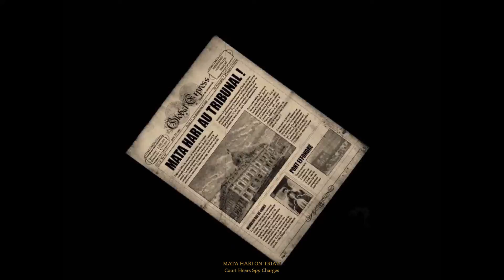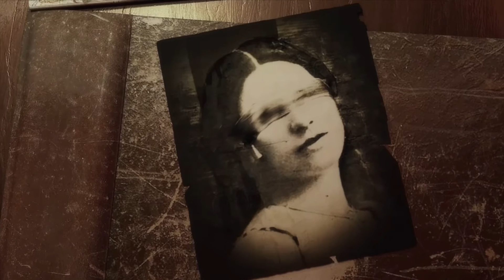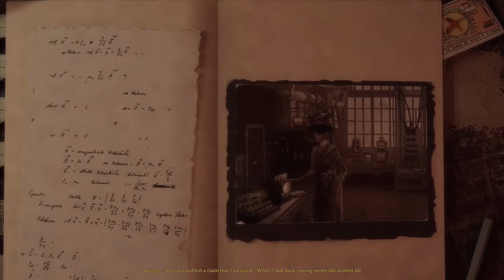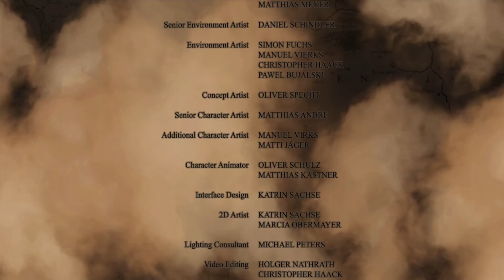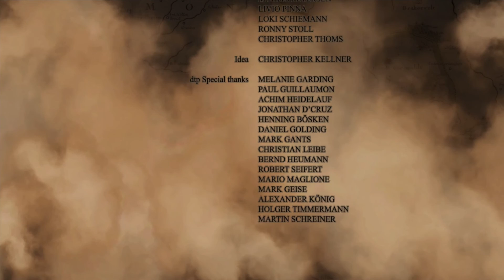Mata Hari Walkthrough part 14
Chapter 4
Mission 8: Destroy Poison Gas Factory, part 3/3. The ending of the game.